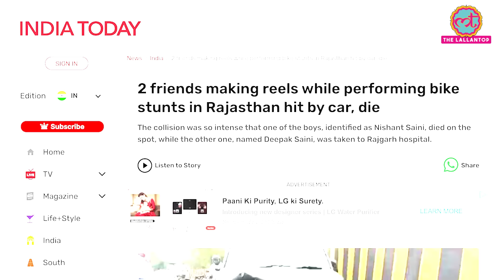Jhansi में बुजुर्ग पर स्नो स्प्रे कर बनाई Reel, Police ने पकड़ा तो वहां भी बाज़ नहीं आए!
A video of Jhansi is going viral on social media. In the video, a boy is seen harassing an elderly man on the road for a instagram the reel. Watch the video to know what action the police took in the case.